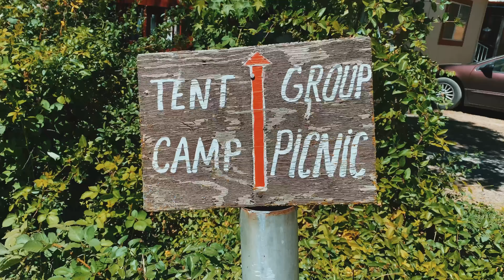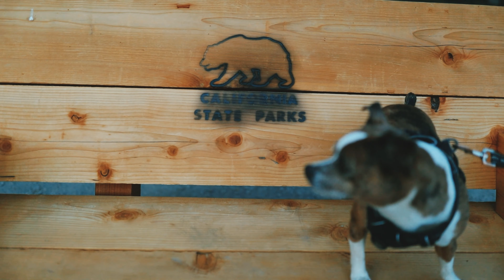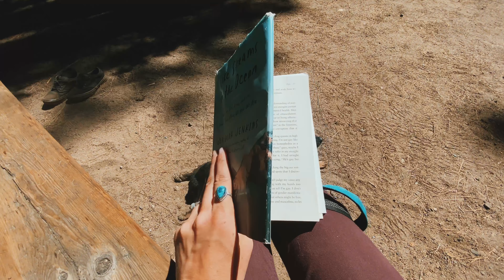Yosemite & Grover Hot Springs Adventure!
I have wanted to go to Yosemite for such a LONG TIME! So excited that we were finally able to go! Just remember, you do need a reservation to go in!

Grover hot springs was one of our favorite campgrounds yet! Super awesome with lots to do and great and friendly camp hosts!

Musician: Philip E Morris

Musician: ASHUTOSH

Musician: @iksonmusic

Musician: Not The King.👑

Musician: LiQWYD